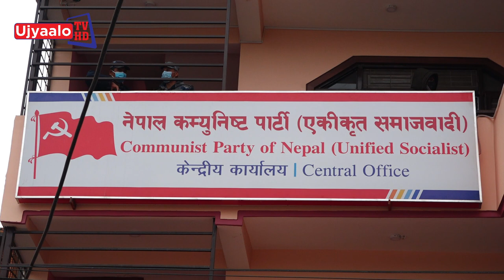माधव नेपाल | Ujyaalo TV HD